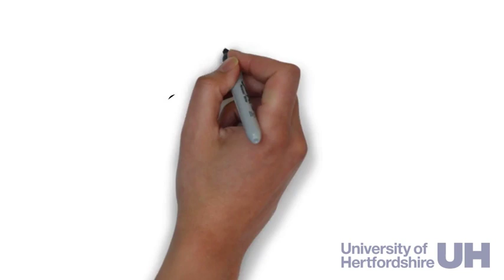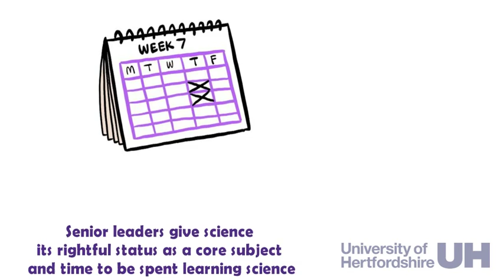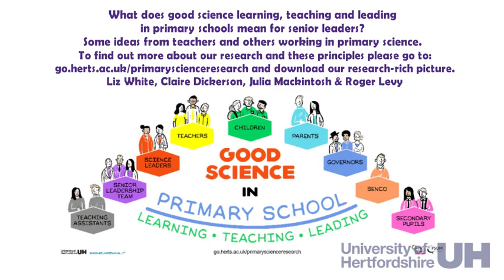Good Science in Primary School - Senior Leaders